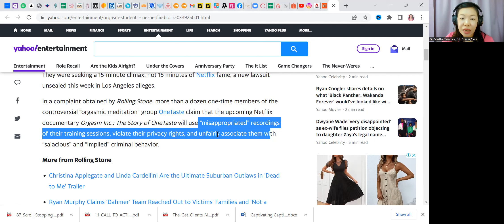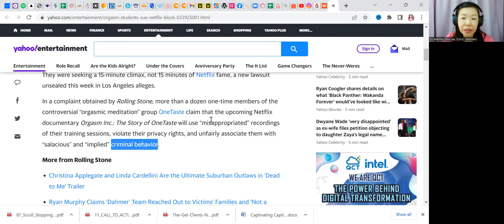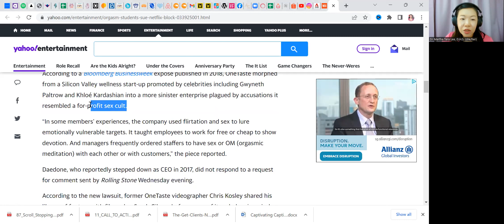Sexologist's Reaction Video to Orgasm 'Students' Sue Netflix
Relationship Counselor & Clinical Sexologist of Eros Coaching Dr. Martha Tara Lee reacts to news "Orgasm ‘Students’ Sue Netflix to Block Release of OneTaste Documentary" on Yahoo News.

Timestamps:
00:00 Start
00:17 About the Article
05:44 Orgasmic Meditation
11:22 Practitioners' No Touch or Nudity
12:39 Dr Martha's Advice When Hiring
13:02 Final Words

1) An e-book that supports you to reclaim your sexuality - Reclaiming Your Sexuality

MY BOOKS
1) Orgasmic Yoga: Masturbation, Meditation and Everything In-Between

2) Love, Sex and Everything In Between